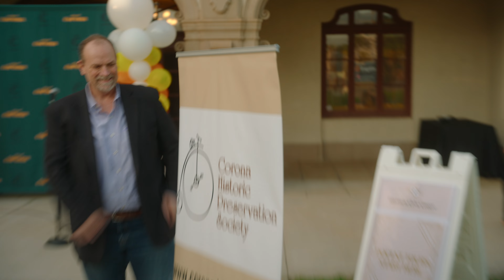100th Anniversary of our City's Historic Civic Center 🎂✨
🎉 A heartfelt thank you for joining us in commemorating the momentous 100th Anniversary of our City's Historic Civic Center last Thursday, Sept. 28th! 🎂✨
This event was a celebration of the HCC's rich history and a chance to unite the incredible individuals who call this place home. 🏛️❤️
Explore the exciting lineup of events taking place at the HCC